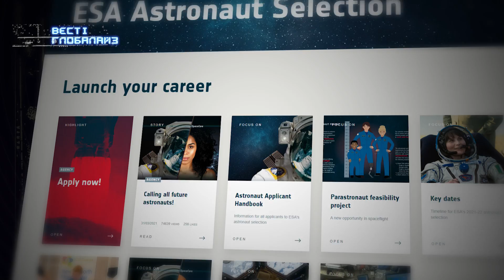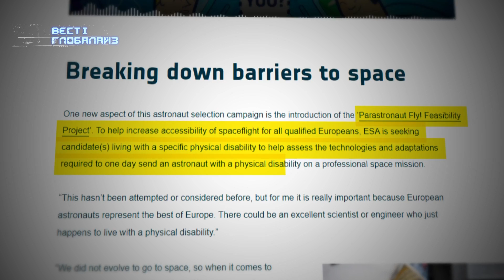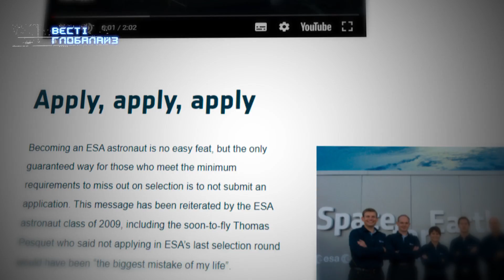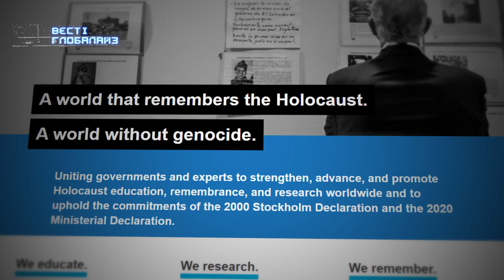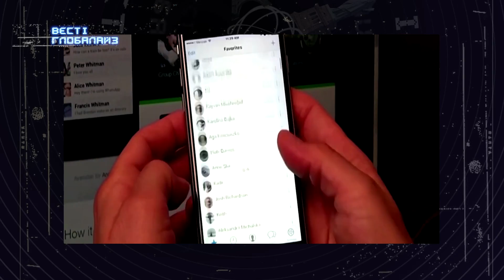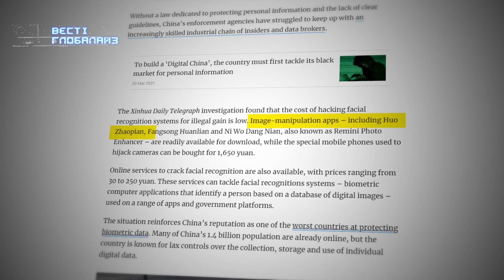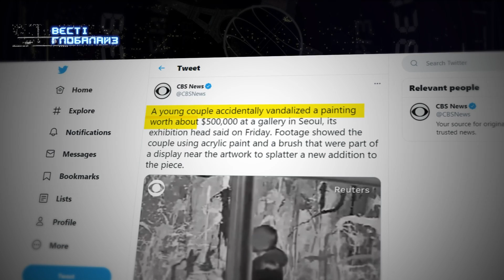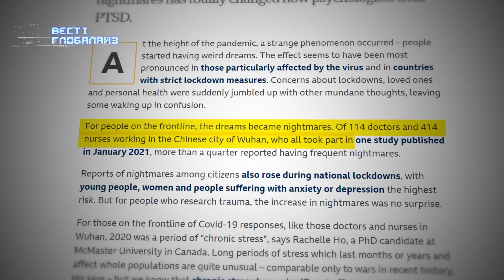Парастронавти, антисемітизм, DeepFake та мистецтво, Вєсті Глобалайз, 6 квітня 2021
У випуску "Вєсті Глобалайз" за 6 квітня – у космос хочуть відправити більше жінок та парастронавтів. BuzzFeed News більше не використовуватиме дефіс у слові "антисемітизм". З’явився спеціальний механізм, який дозволяє штучному інтелекту підставляли будь-яке людське обличчя на відео. У Кореї зіпсували картину вартістю в пів мільйона доларів.

ТАЙМКОДИ:

00:00 – Привітання
00:35 – Парастфронавти
04:21 – "Антисемітизм" чи "Анти-семітизм"?
06:11 – Злив даних у Facebook
08:21 – Як хакери обдурили камери розпізнавання обличчя?
11:30 – Мистецтво і прості люди
13:11 – Чому погані сни корисні?
17:05 – Прощання